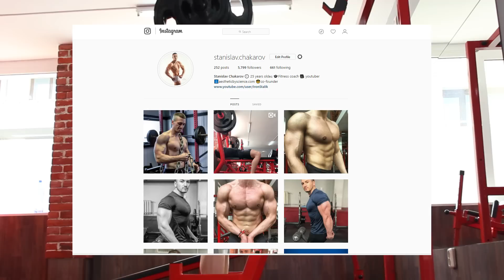Има ли бъдеще в културизма?